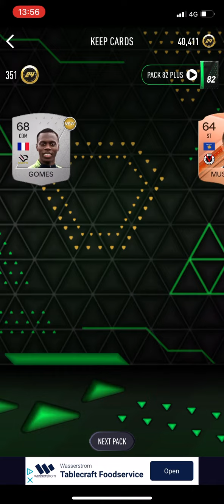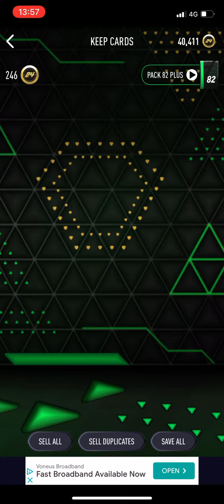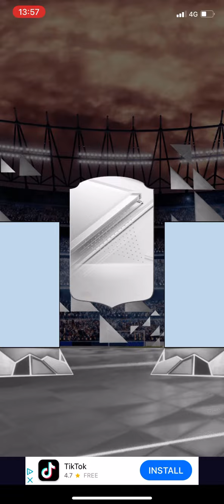I spam opened BRONZE PACKS for over 2 MINUTES in Smoq Games 24